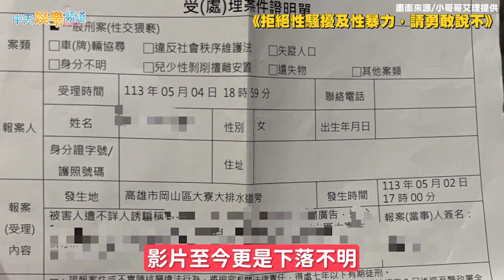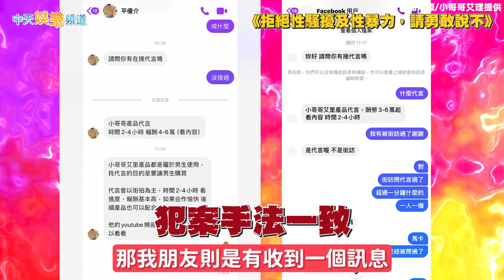【獨家撩星聞】假代言真性侵！噁狼假冒小哥哥艾理助理 美女外拍遭性侵控「人財兩失」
YouTuber小哥哥艾理近日遭臉書一名「平優介」男子謊稱是其助理，以拍攝代言影片為由，邀約女子外出藉機以手指侵入，還不給代言費，小哥哥艾理特別陪同受害女子出面指控對方惡劣行徑。

《中天關心您 | 拒絕性騷擾及性暴力，尊重身體自主權，請勇敢說不》
保護專線：113/ 110
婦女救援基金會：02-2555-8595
現代婦女基金會性暴力防治組：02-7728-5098